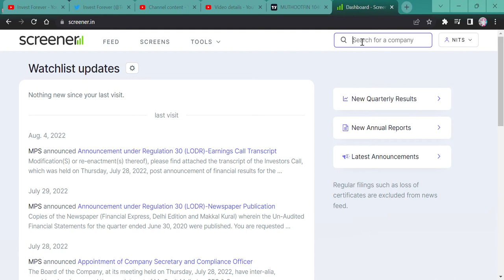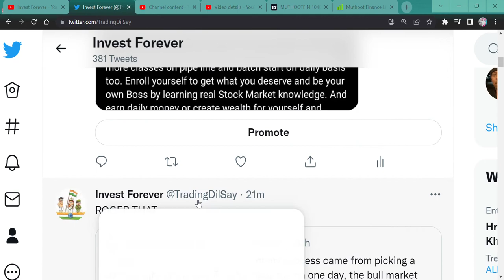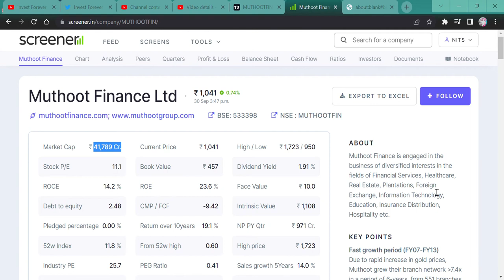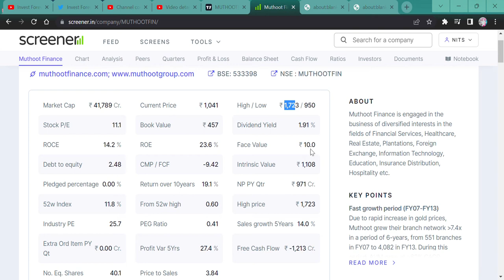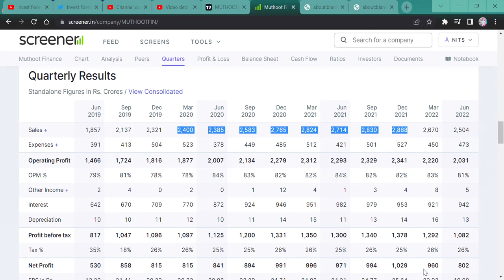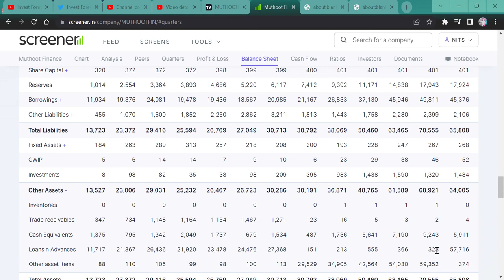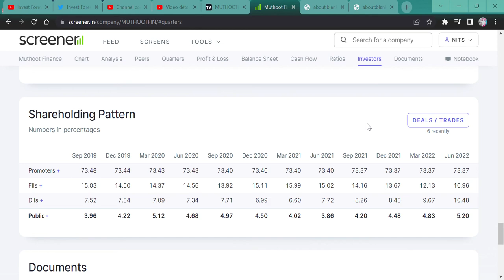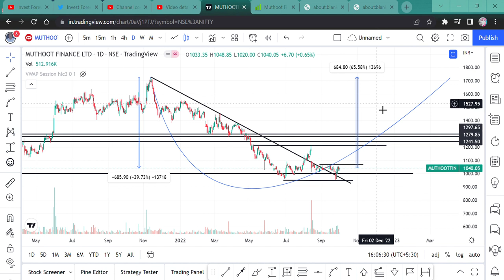MUTHOOT FINANCE || SHOULD WE BUY THIS GOLD LOAN STOCK AFTER A 40% CRASH?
Hi Guys,
WORLD'S BIGGEST GOLD LOAN STOCK IS CRASHED 40% SHOULD WE BUY MUTHOOT FINANCE?

SHORTS,
YOUTUBE SHORTS,
INVESTMENT TIME,
INVESTMENT,
MULTIBAGGER,
BONUS,
SPLIT,
DIVIDEND,
BUYBACK,
RIGHT ISSUE,
TENDER OFFER,
INTRADAY,
SWING TRADE,
POSITIONAL TRADE,
FUTURE OPTION,
BUSINESS NEWS,
INVEST FOREVER,
INTRADAY TIPS,
HOW TO EARN MONEY DAILY?,
NIFTY PREDICTION,
MARKET PREDICTION,
NIFTY OUTLOOK,
NIFTY50 OUTLOOK,
NIFTY NEWS
STOCK MAKRET NEWS NEXT WEEK,
BANK NIFTY,
BANK NIFTY PREDICTION,
DOW JONES,
NIFTY SMALLCAP,
NIFTY SMALLCAP PREDICTION,
NIFTY MIDCAP,
nifty bank,
NIFTY MIDCAP,
NIFTY SMALLCAP,
NIFTY50
EQUITY MARKET,
BULL RALLY,
DOW JONES,